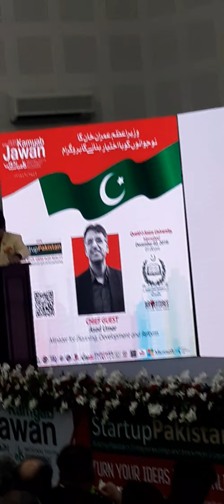Asad Umer speech at Quaid i Azam university Islamabad